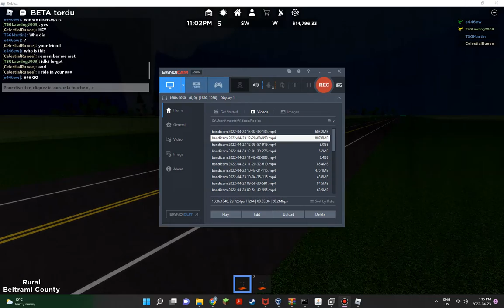Twisted roblox Intercepting an EF1 Tornado